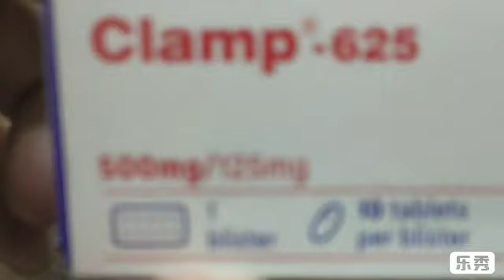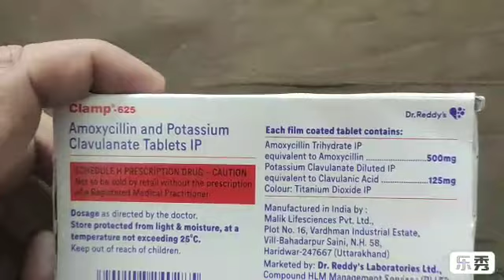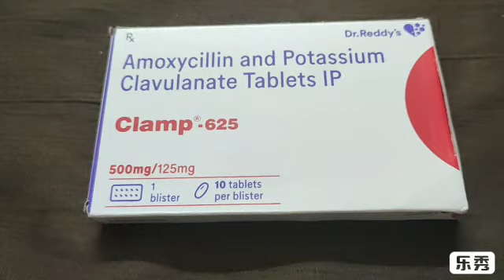Clamp 625 Tablet Uses Benefits Side effects and Review in Hindi